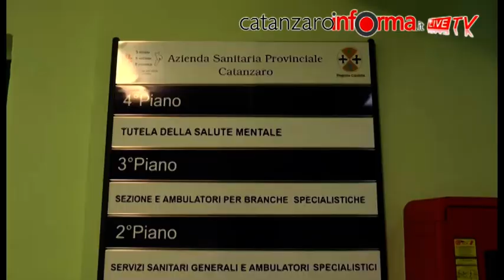Inaugurata struttura sanitaria nel carcere di Catanzaro